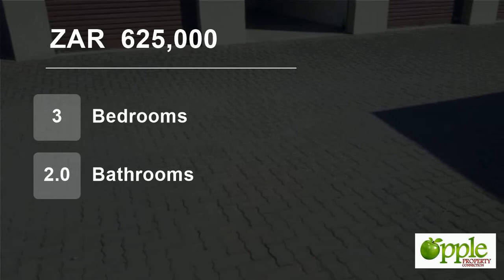3 Bedroom Flat For Sale in Brits Central, Brits, North West, South Africa for ZAR 625,000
Great Investment. 3 Bedroom ground floor unit in established area of Brits. Popular for rentals.